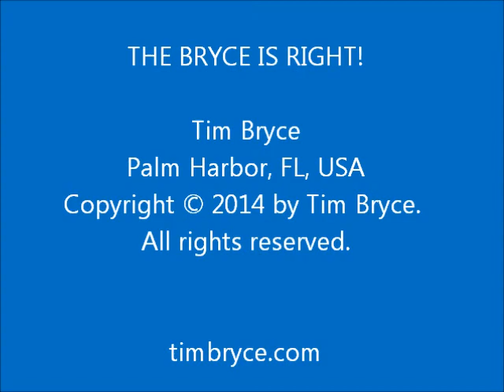DOG POOP - Mon, Nov 24, 2014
- What do your dogs think about all of this?